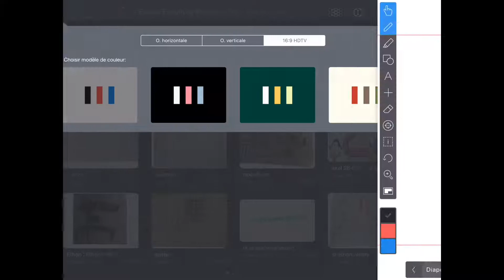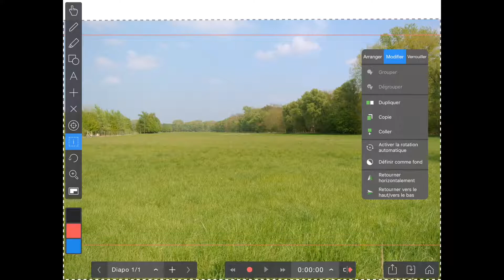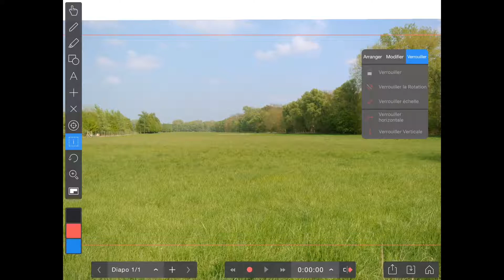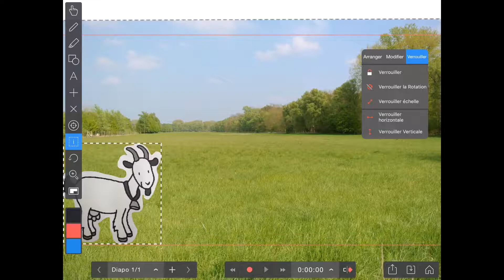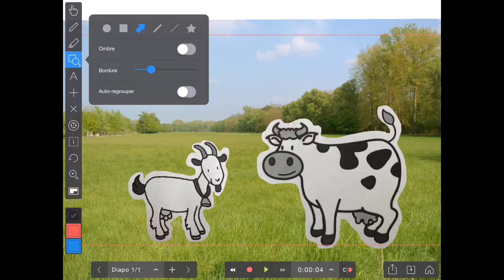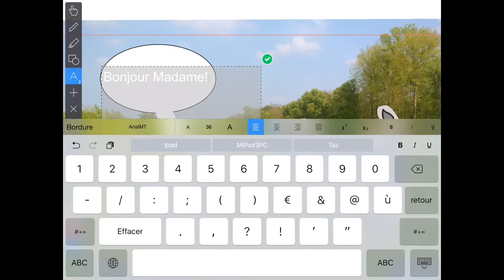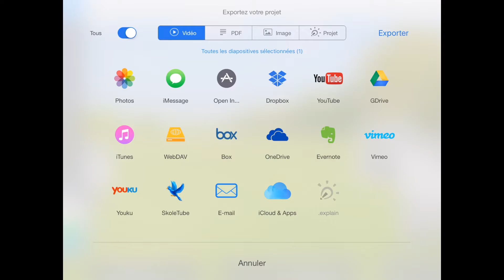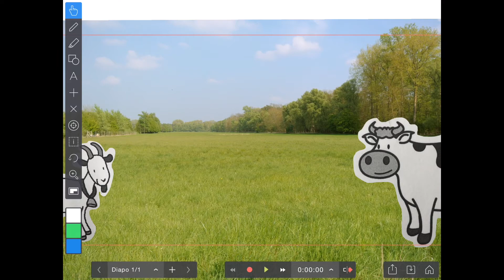Explain Everything (iOS Android Windows ChromeOS)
Créer une petite animation avec l'application Explain Everything